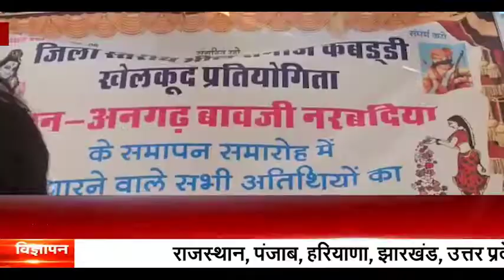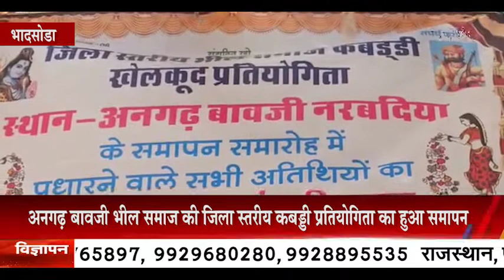भादसोडा: अनगढ़ बावजी भील समाज की जिला स्तरीय कबड्डी प्रतियोगिता का हुआ समापन